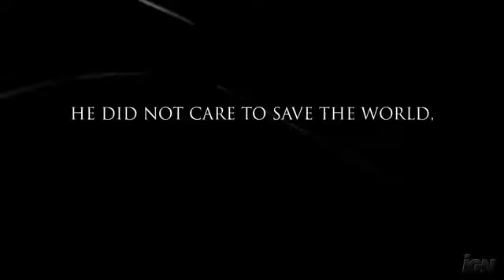The Witcher PC Games Trailer Cinematic Trailer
The Witcher 3 cinematic trailer kills monsters
by Alice O'Connor, Aug 14, 2013 7:30am PDT
Related Topics -- The Witcher 3: Wild Hunt, PC, CD Projekt RED, PlayStation 4, The Witcher Series, Xbox One

Cinematic trailers rarely have much to do with the game they advertise because, well, story rarely has much to do with games. A new cinematic trailer for The Witcher 3: Wild Hunt, however, seems a fair representation of the moral dilemmas and mass murders we expect from CD Projekt RED's RPG, just prettier and slicker than the game will be.

The trailer highlights a question Geralt has faced across the series: what makes a monster? While the Witcher code focuses on monsters with twisted horns and great gnashing teeth and whatnot, stressing political neutrality, Geralt's inevitably ended up struggling with human monsters too.

The Witcher 3 is due in 2014, coming to PC, Xbox One, and PlayStation 4.

    submit to reddit

Read all the News
« Previous Story
Disney Infinity: Action and Toy Box companion apps coming to iOS and Android
Next Story »
NFL Sunday Ticket no longer available on PS3

More The Witcher 3: Wild Hunt
News

    The Witcher comic to launch in March 2014
    CD Projekt RED teases Witcher comic
    CD Projekt RED opening new studio, helping on Cyberpunk and Witcher 3
    Witcher 3 aims to release free DLC on consoles
    The Witcher 3: Wild Hunt preview: monster game

Read more »
boxshot unavailable

    Release Date: 2014
    Genre: Action RPG
    Developer: CD Projekt Red Studio
    Publisher:

Videos

    Video: The Witcher 3: Wild Hunt Killing Monsters trailer
    Video: The Witcher 3: Wild Hunt The Beginning developer diary
    Video: The Witcher 3: Wild Hunt single player gameplay trailer

View more »
Screenshots